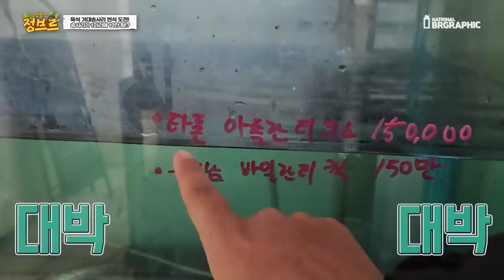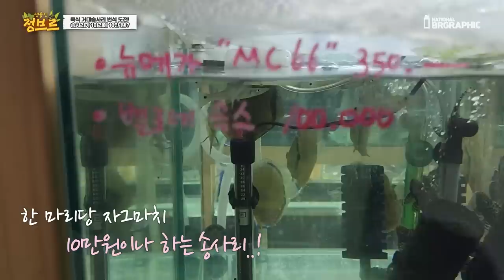20cm 괴물송사리 드디어 입양~!! 1마리에 10만원 살벌하네요ㄷㄷ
한번 제가 번식 도전해보겠습니다 1마리가 최대 300마리 까지도 출산하는 송사리로서 전 세계 1속 1종으로 특별합니다.

플로리다에서 직접 잡아본 경험이 있고 매력적인 송사리라 꼭 한번 키워보고 싶었는데 한국에서 입양하게 될 줄이야!!!